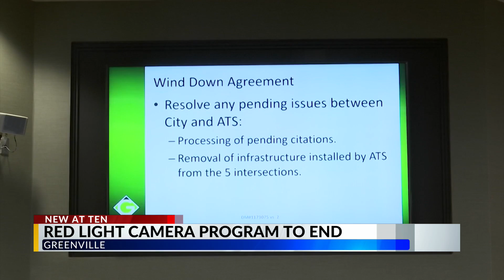Greenville City Council votes to end red light camera program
Greenville's Red Light Safety Camera Program will come to an end on Nov. 15. City Council voted 5-1 to end the program during Monday's meeting.